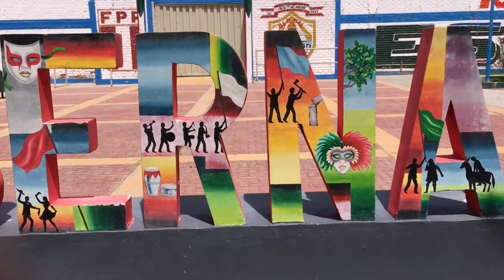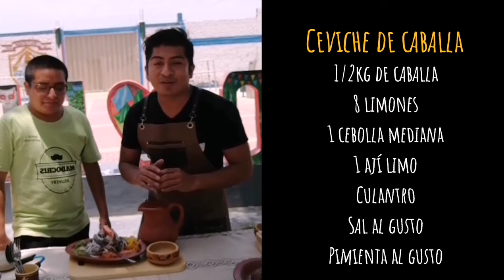CEVICHE DE CABALLA BIEN PIURANO...!! CAP 1.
La primera receta del canal: un rico ceviche de caballa...!

 van los ingredientes(para 2 porciones bien contundente)

1/2kg de caballa
1 cebolla mediana
8 limones grandes
ají limo
culantro